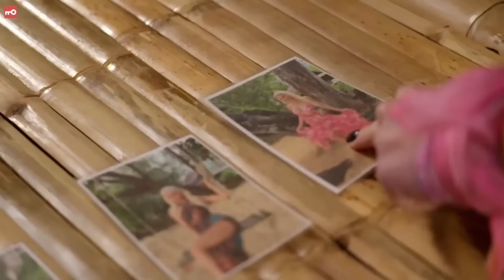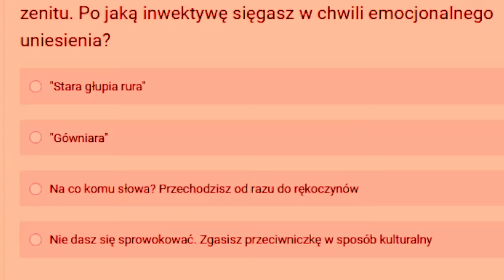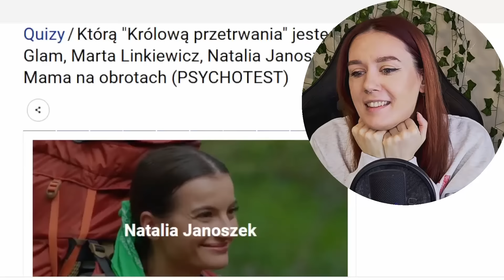Drama Klaudii i Ewy | Królowa Przetrwania #4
Jeśli chcesz założyć konto na serwisie PolsatBox/Player z mojego linku afiliacyjnego, to zapraszam, jakiś grosz trafi też do mnie!

00:00 Wstęp
00:49 Quiz którą królową przetrwania jesteś
02:33 Odcinek